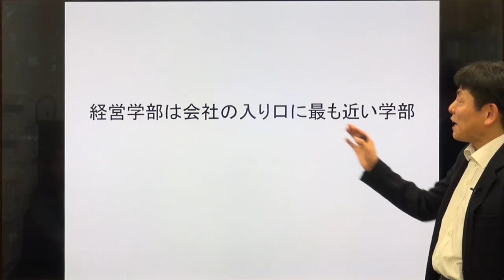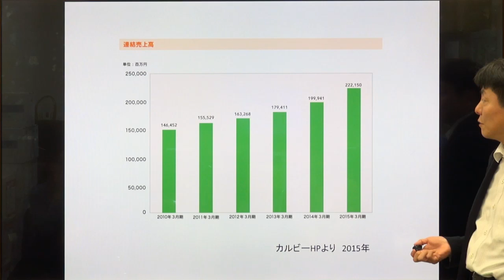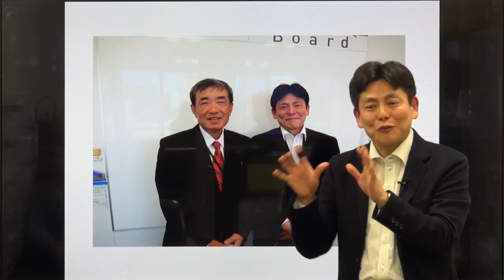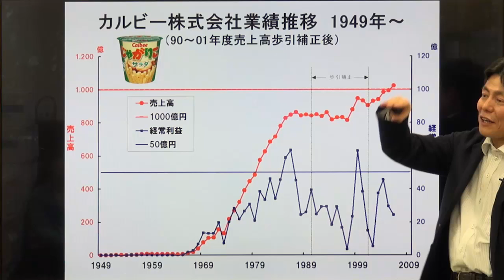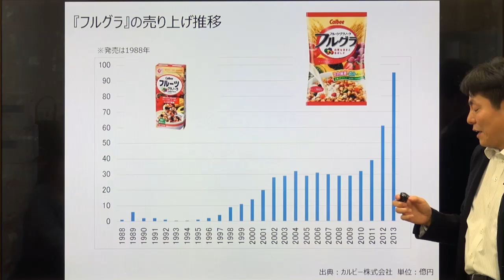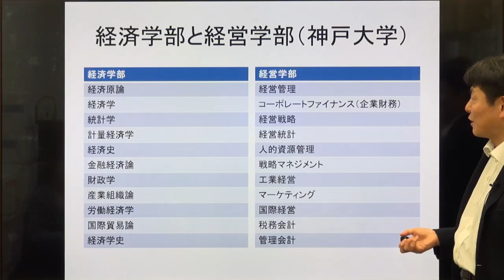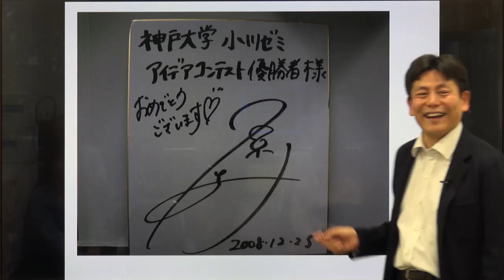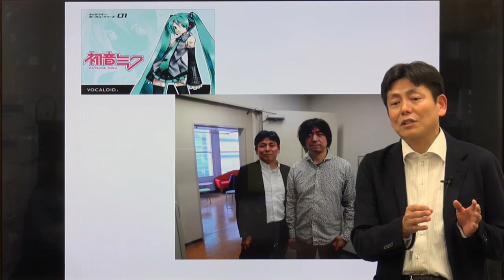経営学部、商学部は会社の入り口に最も近い学部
経営（商）学部は社会人になるために必要なことを知ったり、経験したりすることが最も多い学部です。経営学部で学ぶ内容を具体例を使って説明します。続き（経営学部で取れる資格）を見たい人は
もっと具体的に経営学部の講義を聞きたい人は小川進のマーケティング基礎をご覧ください。